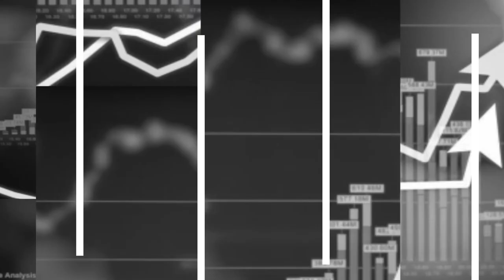Kujdes me kë komunikoni onllajn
Pandemia solli rregulla të reja të jetës. Interneti është gjithnjë e më i pranishëm në jetën tuaj. Por për ata që janë më pak të shkathët për komunikim onllajn ajo sjell rrezik që ata të jenë cak i predatorëve. Inxhinierët IT udhëzojnë në vetëdije më të madhe se me kënd komunikojmë në largësi. Psikiatrët thonë se pandemia është një gjendje e vazhduar stresogjene, e cila nga ne kërkon kujdes në të gjitha nivelet, por ajo do të sjell në tjetërsim! ResPublicaMK potkast me neuro-psikiatrin Metodija Çepreganov dhe inxhinierin IT nga FINKI, Vlladisllav Bidikov.